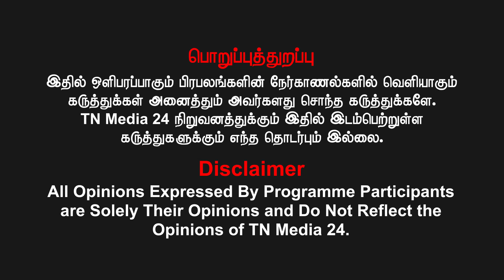ஆன்லைன் ரம்மி தடை சட்டம் ஆளுனரால் ஏற்கப்பட்டது!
வெல்க தமிழ்!